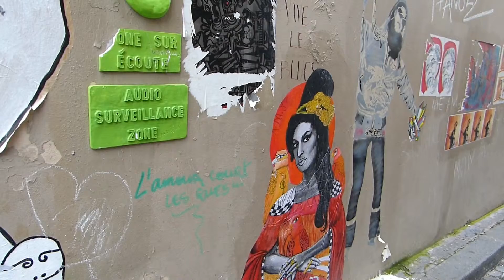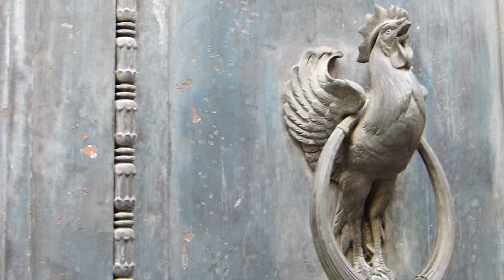Paris, environs de Montmartre juin 2014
Toujours en suivant Dominique Lesbros, qui a écrit "Paris, marcher", du Montmartre que connaissent peu les touristes, une balade jusqu'au Louvre.